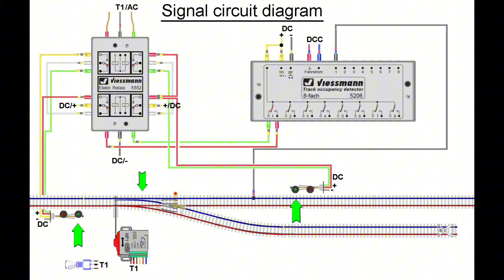Signals analog relay control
One of my wish have working signals on my layout.
Work with analog relay.
On turnouts motor control also signals with track occupancy detector.
And all signals can remove thanks to magnet on play wood.
Simpler to install and working.
Thanks to Viessmann  track occupancy detector 5206 and relay 5552

Go to : “H0 scale”/”Livingroom Railroad (2022)”